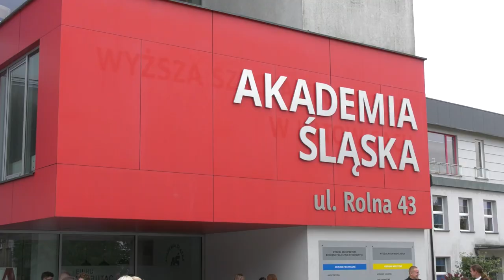Inauguracja roku akademickiego w Akademii Śląskiej 02.10.2023